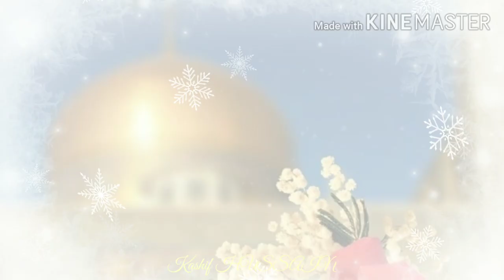Hazrat🌹Moula🌹Ali Status 2020 - Hafiz Ahmad Raza Qadri - Kashif NAAT Status.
Hello Friends,
                                                    ( Kashif HUSSAIN )

             Thanks--

Your QUARIES --
 Hazrar Ali Whatsapp Status. Hazrat Ali Manqabat Status 2020. Hazrat Ali Status 2020. Moula Ali Whatsapp Status. Hazrat Moula Ali Whatsapp Status 2020. Moula Ali Whatsapp Status 2020